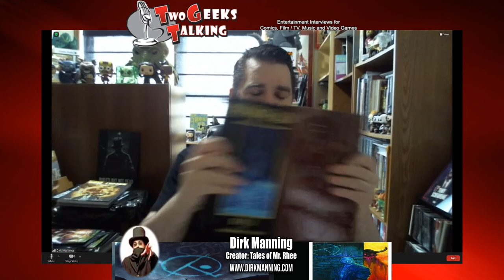How to Crowdfund on Kickstarter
How to Crowdfund on Kickstarter with Dirk Manning; Dirk Manning has been a writer of comics for over twenty years. From Nightmare World to Tales of Mr. Rhee to Butts in Seats and more in order to create these works and sell them crowdfunding and Kickstarter was the only way to do this (besides going to comic conventions or finding a publisher).

Having raised over three quarters of a million dollars ($750,000) to fund his comic creations, and currently on Tales of Mr. Rhee volume 5 Kickstarter Campaign; Dirk Manning stopped by to talk about his campaign and what makes a crowdfunding campaign successful.

We talk about Pre-Backers; How to Plan a Kickstarter campaign, Rolling Campaigns, FOMO (Fear of Missing out) and the psychology of that practice and much more.

There's no fluff here, just straight to the point questions and interactive elements highlighting the points.